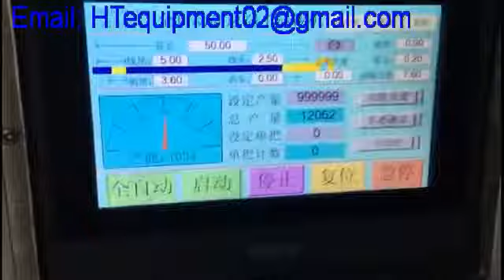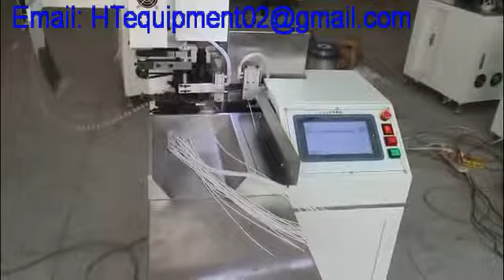Fully automatic terminal crimping machine, with inserting water seal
20years Cable processing machine manufacturer in China with high quality and factory price.